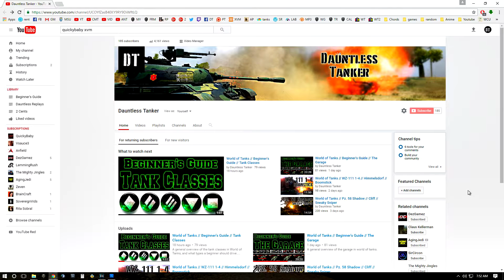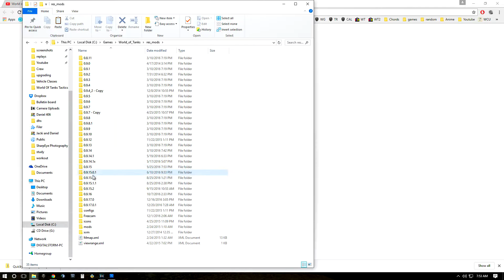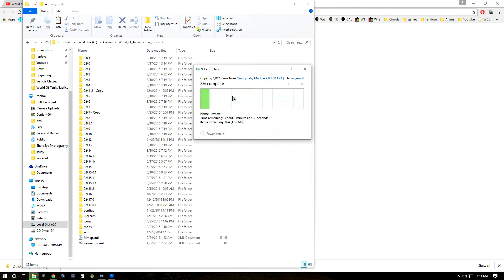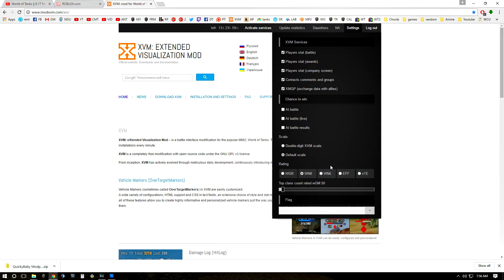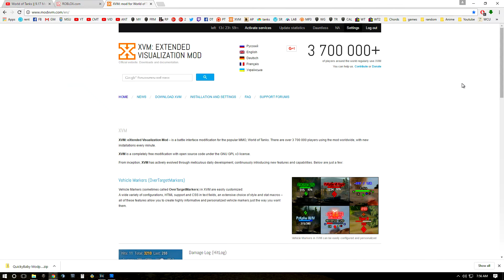World of Tanks // 2 Cents // Installing XVM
A quick guide on how to install XVM for World of Tanks.